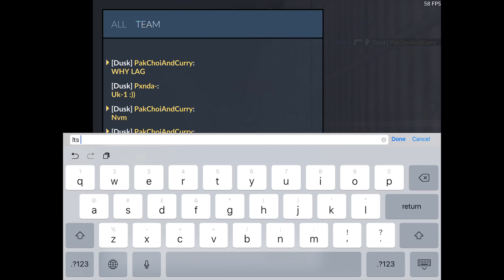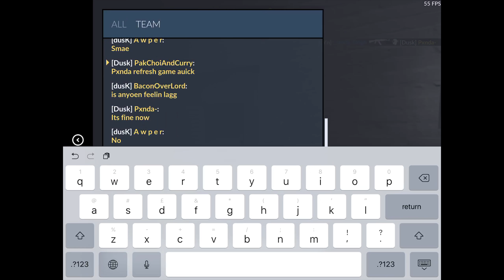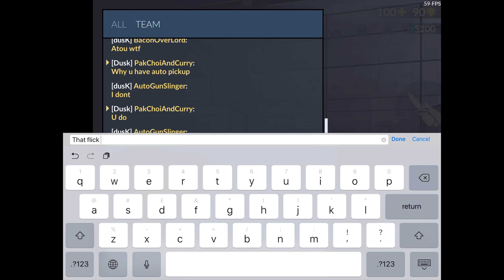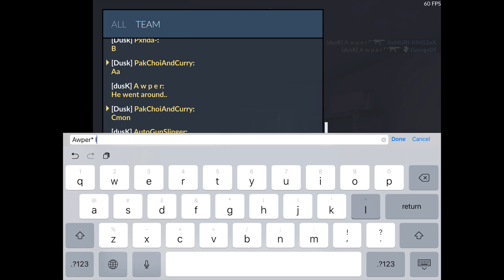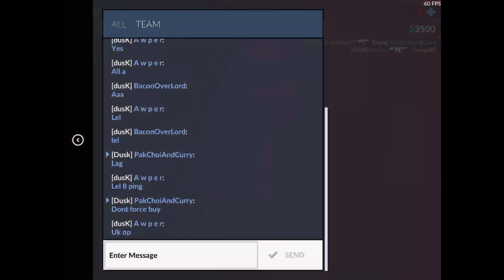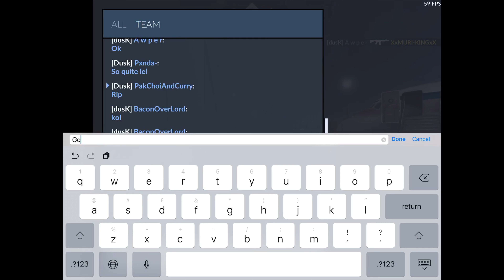Ranked with Dusk Clan! // Road to spec ops 1 #3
Hello! I am the owner of the Dusk clan and here i upload critical ops videos! I hope you guys enjoy my content!

Got some spare penny’s? Help me out by donating here!

What are my settings?
X-7.00
Y-1.50
Crosshairs size- 30%
Graphics Maximum

What do I play on?
iPad Pro 10.9” 256 gig

Can I join your clan?

What’s your in game name?
[Dusk] PakChoiAndCurry

72